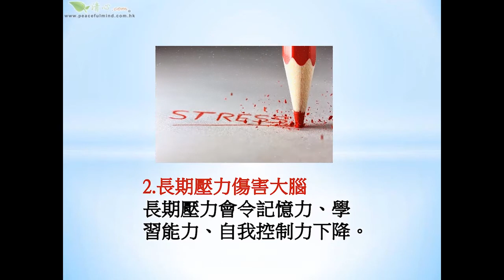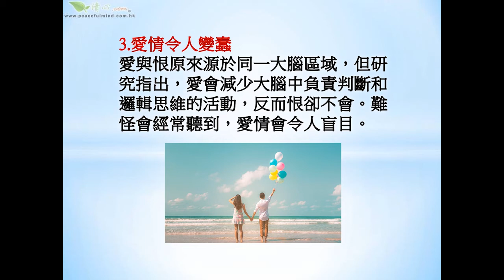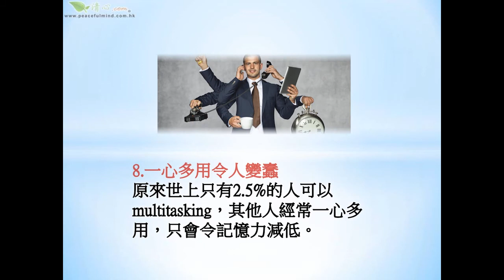破壞大腦神經原因